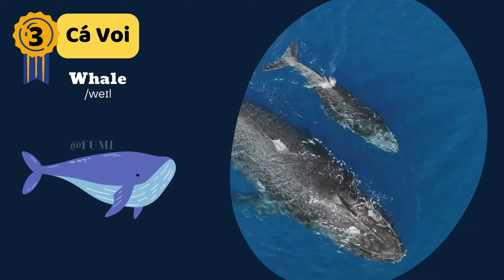Bé Học Tiếng Anh Chủ Đề: Các Loài Động Vật Dưới Biển 🐠🐡🦑🐳🦀 Học Tiếng Anh Cùng Fumi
🐟 Chào mừng đến với video học "Khám phá Thế Giới Động Vật Biển"! Video này được thiết kế đặc biệt để giúp bé khám phá và tìm hiểu về sự phong phú và đa dạng của các loài động vật dưới biển.

00:25 Fish - /fɪʃ/ - Con cá
00:43 Shark - /ʃɑːrk/ - Cá mập
01:02 Whale - /weɪl/ - Cá Voi
01:20 Sea Turtle - /siː ˈtɜːrtl/ - Rùa biển
01:38 Stingray - /ˈstɪŋˌreɪ/ - Cá đuối
01:56 Starfish - /ˈstɑːrˌfɪʃ/ - Sao biển
02:13 Seahorse - /ˈsiːhɔːrs/ - Cá ngựa
02:32 Lobster - /ˈlɑːbstər/ - Tôm hùm
02:50 Jellyfish - /ˈdʒɛliˌfɪʃ/ - Con sứa
03:09 Crab - /kræb/ - Con cua
03:25 Squid - /skwɪd/ - Con mực
03:43 Dolphin - /ˈdɒlfɪn/ - Cá heo
04:02 Seal - /siːl/ - Hải cẩu
04:20 Octopus - /ˈɒktəpəs/ - Bạch tuộc
04:39 Blowfish - /ˈbloʊˌfɪʃ/ - Cá nóc
04:56 Sea urchin - /siː ˈɜːrtʃɪn/ - Nhím biển

🐟 Nhấn theo dõi kênh:  @Fumichannel3011

 © Copyrighted: Bản quyền bởi Fumikids
™ Nhãn hiệu: @Fumi